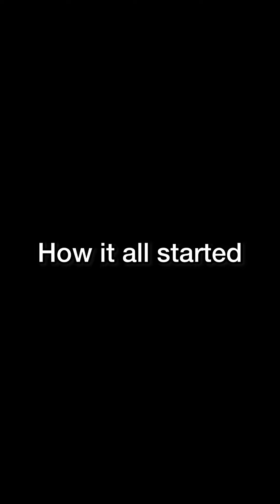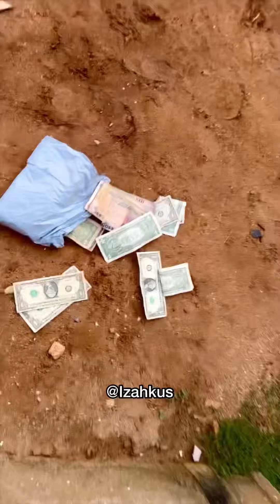STONE MONEY | Latest Nollywood Movies | Izahkus tv